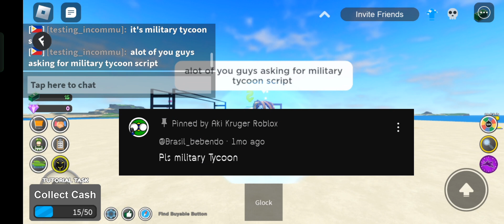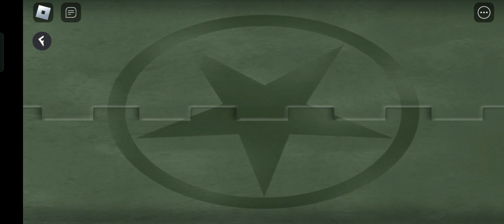[LIMITED EVENT]military tycoon script F-16 Blueprint farm works PC.mobile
Disclaim::The creative common song/music featured in this vid/videos has been modified and adapted.

🗿 Complain or showcase a script can message here thanks fellows

🗿Credit's to the owner🗿

Warning: ⚠️‼️🚨

How to be a sigma🗿

1.stay single

2.strong

3.alone

4.respect with woman /man

Stay safe brothers..🗿🗿